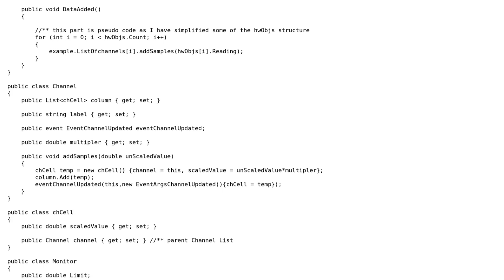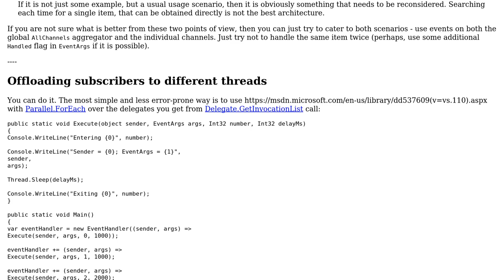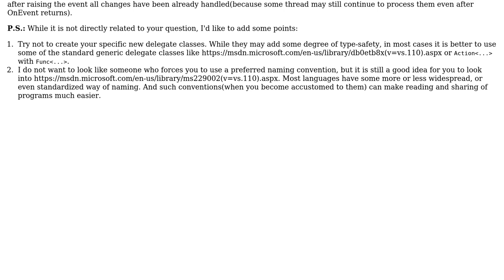Should I use: One event multiple subscribers or multiple events multiple subscribers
Software Engineering: Should I use: One event multiple subscribers or multiple events multiple subscribers

With thanks & praise to God, and with thanks to the many people who have made this project possible! | Content (except music & images) licensed under CC BY-SA | Music | Images & others | With thanks to user TheColonel26 user Robert Harvey user Eugene Podskal and the Stack Exchange Network Trademarks are property of their respective owners. You are responsible for your own actions.